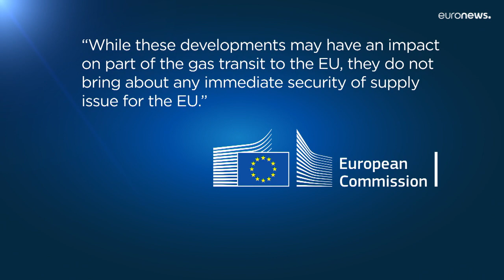Wegen des Krieges: Störung im russisch-ukrainische Gas-Transit - Märkte reagieren gelassen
Der russische Gasfluss durch die Ukraine in die EU wurde an diesem Mittwoch unterbrochen, weil sich das ukrainische Gasunternehmen Naftogaz weigerte, Gas aus von Russland besetzten Landesteilen zu beziehen.